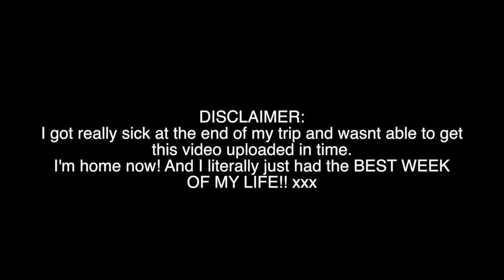My EURO TRIP Makeup & Beauty Essentials ♥ stephaniemaii ♥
DONT FORGET - Check out the AMAZING tours by Life Before Work Travel!

They go allover the world from Brazil, Peru, Bali & Thailand, to Croatia, Spain & Turkey! I honestly had the most incredible week of my life! 7 days sailing the Croatian Seas with a bunch of strangers, partying in caves, exploring secluded beaches and making some life long friends!

Cannot wait to share the footage of my trip with you all!

PRODUCTS MENTIONED:

- real- u Skincare (Cleanse, Control & Hydrate)
- Bondi Sands Tanning Mousse (Dark)
- Bondi Sands Everyday SPF Gradual Tanning Milk
- Banana Boat Aloe Mist After Sun Spray
- LUSH Lord of the Misrule Shower Cream
- De Lorenzo Rejunen8 Travel Shampoo & Conditioner
- La Roche Posay 50+ High Protection Comfort Sun Cream
- Guerlain Midnight Secret late Night Recovery Treatment
- BioSilk Silk Therapy
- Tangle Teezers (MY QUEEN HAIR SAVIOURS)
- Laura Mercier Foundation Primer Radiance
- Laura Mercier Tinted Moisturiser
- It Cosmetics Colour Correcting CC Cream
- Too Faced Born This Way Concealer (very fair)
- NARS Translucent Crystal Light Reflecting Setting Powder
- Urban Decay NAKED Flushed Cheek Palette
- Too Faced Totally Cute Eyeshadow Palette
- Too faced Better Than Sex Waterproof Mascara
- Sephora Outrageous Curl Mascara (sample size)
- Schwartzkopf Live Color Pastel Spray
- Too Faced Melted Matte Liquid lipstick (1998)
- Too Faced Sketch marker (soccer players are hot) & (You're so too faced)
- Lanolips
- Clarins Instant Light Lip Perfector
- Charlotte Tilbury Lipstick (Penelope Pink)
- Benefit Goof Proof Brow Pencil
- Benefit Gimme Brow
- Givenchy Live Irresitable Perfume

Represented by MAXCONNECTORS.

Sometimes companies do kindly gift me products in hope that I will use them in a video (which I am incredibly grateful for) However the choice is always 100% my own. My trip to Europe however was in collaboration with Life Before Work Travel. Although all air fares and extras were paid for myself.

xxx